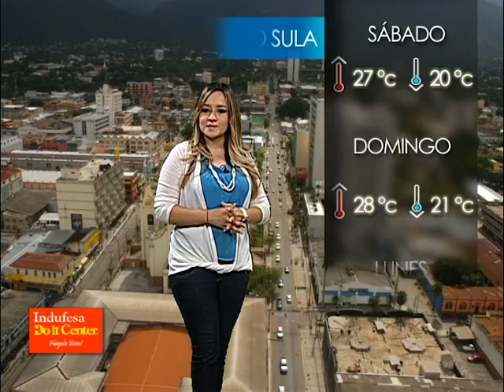PRONÓSTICO DEL TIEMPO VIERNES 05 SEPTIEMBRE 2014